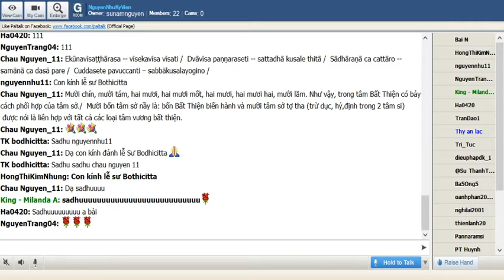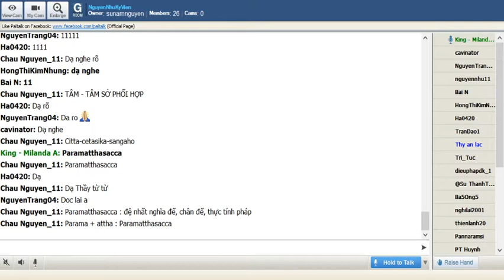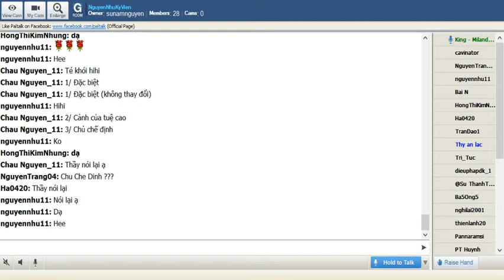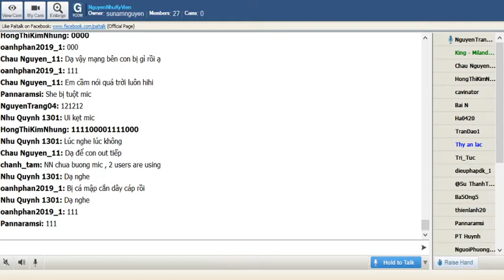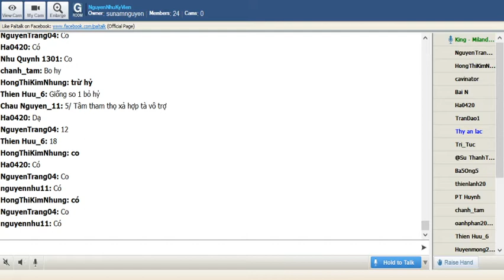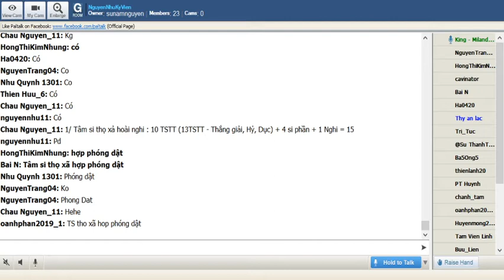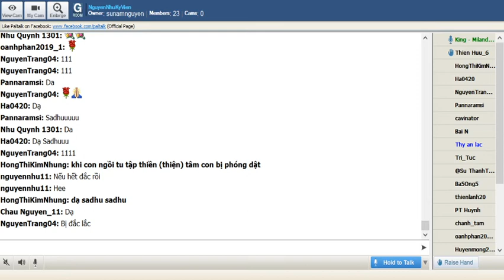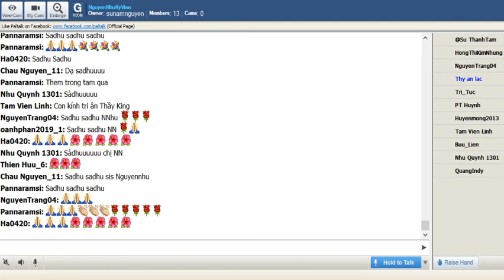71_NguyenNhuKyVien -Vi Dieu Phap_ King Milanda ( Buổi 71) Thứ Sáu May 01-2020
71_NguyenNhuKyVien -Vi Dieu Phap_ King Milanda ( Buổi 71) Thứ Sáu May 01-2020